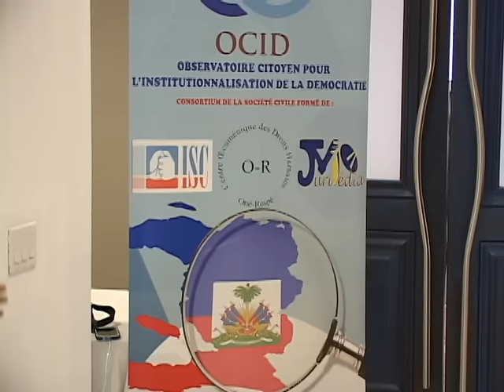L'OCID a réalisé un atelier sur les techniques modernes d'observations électorales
L'OCID a réalisé un atelier sur les techniques modernes d'observations électorales. Rosny Desroches nous en parle.